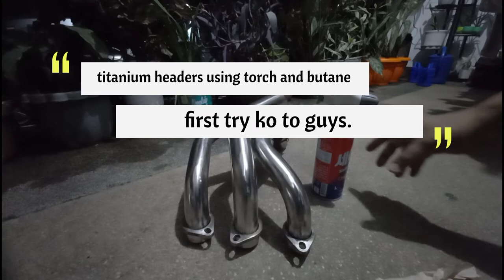How to make titanium headers using torch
paano kulayan ng titanium ang stainless headers natin gamit ang torch at butane.